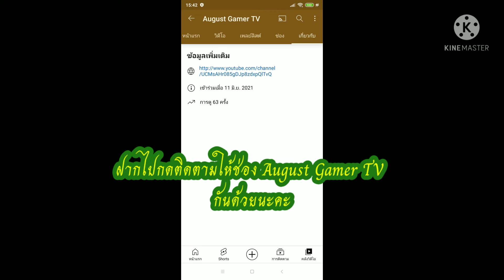📣โปรโมทช่อง August Gamer TV📢(โปรโมทตามคำขอในคอมเม้นท์น่ะค่ะ)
ลิ้งค์ดิสคอร์ดประจำช่อง Gura Cute Channel